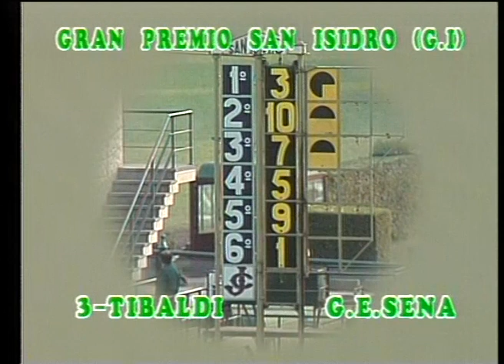Gran Premio San Isidro G 1 1991 TIBALDI - HSI